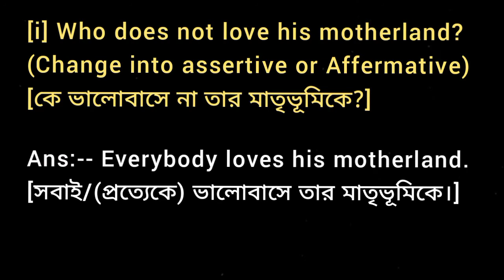[1] Who does not love his motherland ? [2] Who does not want freedom ?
Who does not love his motherland? [[ Change into Assertive or Affermative ]]

Everybody loves his motherland. [[ Change into Interrogative or Question or Negative Sentence ]]

Who does not want freedom?
[[ Turn into Assertive or Affermative ]]

Everybody wants freedom. [[ Change into Interrogative or Question or Negative Sentence ]]

English Grammar